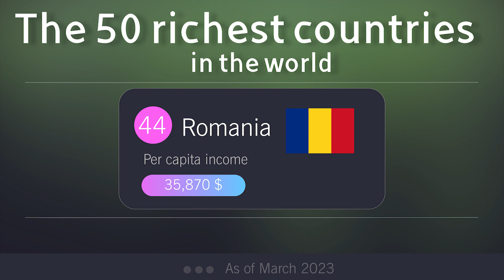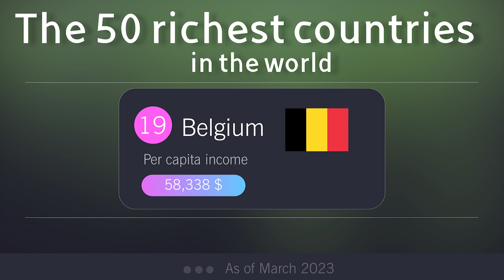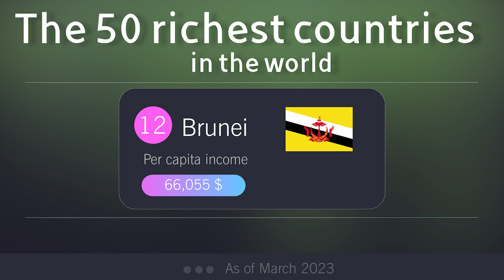The 50 richest countries in the world | comparison Video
* The 50 richest countries in the world

WORKSTATION
- Asus tuff  GAMING
- CPU : Rizen 7 | 40000 Series
- GPU : NVIDIA RTX 3050 4GB
- RAM : 16GB

Lightroom CC
Blender

🔔 Click on the bell icon to be notified whenever I upload a new video.